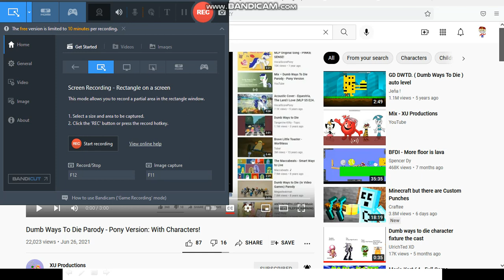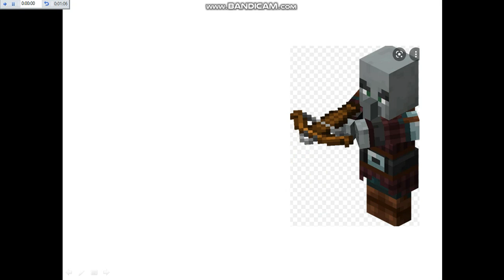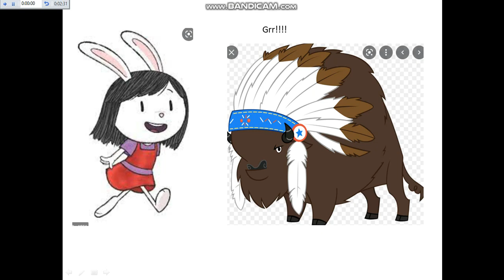Dumb Ways To Die: Pony Version Character Mumbles Edition